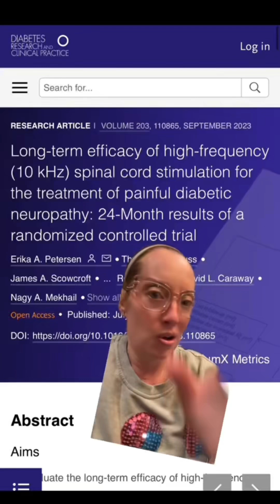Patients w/PDN can receive improvement w/Nevro’s high freq. spinal cord stimulator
Learn how patients with painful diabetic peripheral neuropathy can receive improvement with Nevro’s high frequency spinal cord stimulation. Here is recent 24 month PDN clinical data that shows correlation between Nevro’s high-frequency SCS and reductions in pain and improvements in sensory functions.